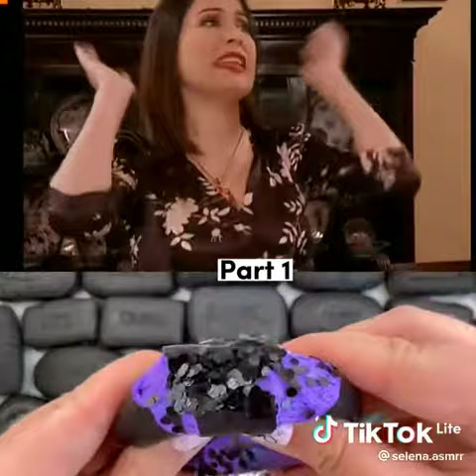8 avqust 2022(1)